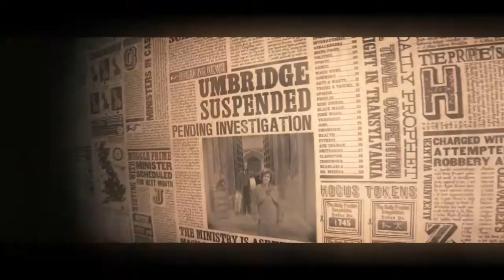Outside (ft. Ellie Goulding) - Harry Potter and the Order of the Phoenix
This is 'Outside' by Calvin Harris, featuring Ellie Goulding. I used Wondershare Filmora to make this video, and the footage of 'Harry Potter and the Order of the Phoenix' Hope you like it!